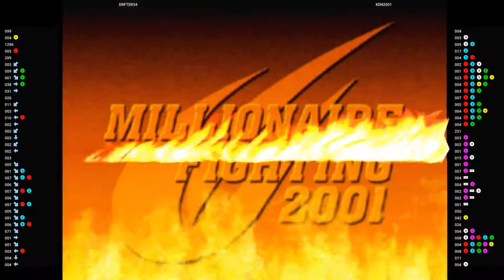CVS2 - DRFTER34 VS KEN2001